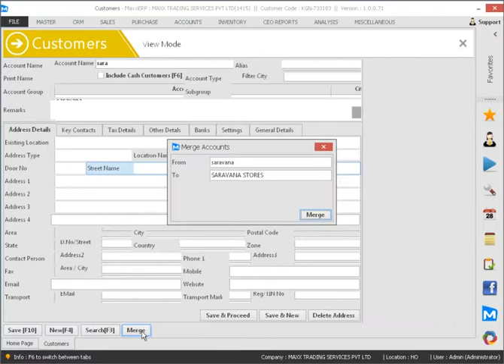How to merge two customer